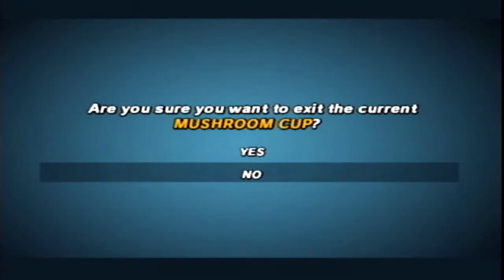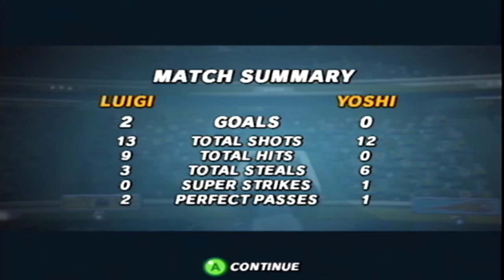Mario Strikers Part 1/2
I'm starting to come back, and this is a video that I recorded with my brother. The whole session was over an hour long so look out for the second half where we finish the competition between the two of us.